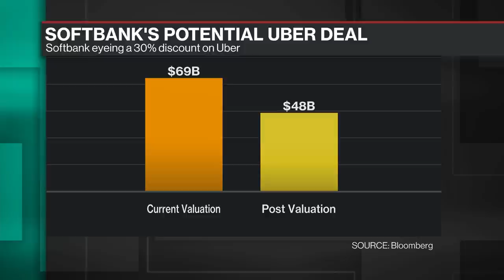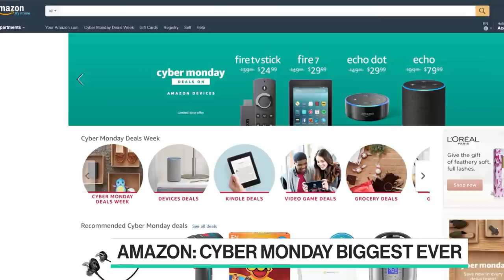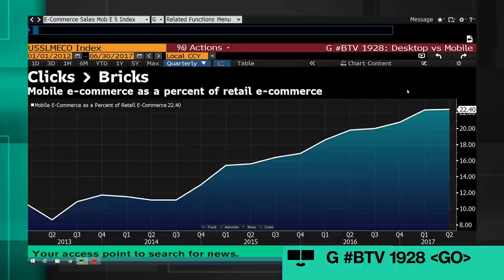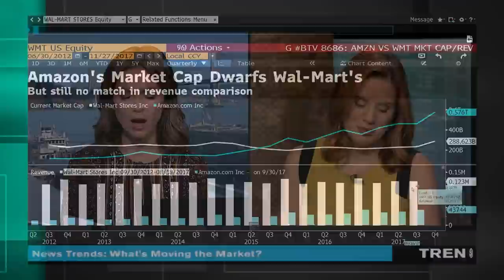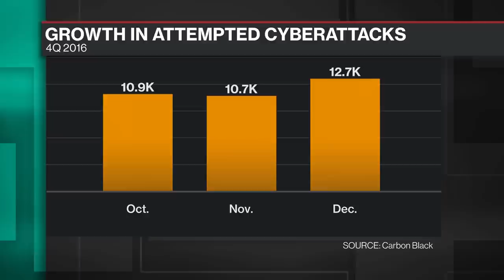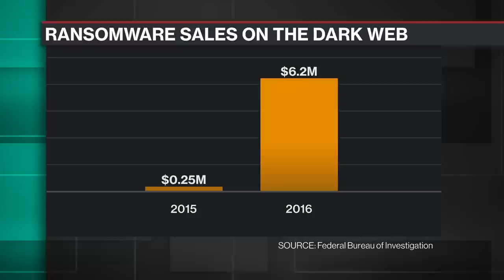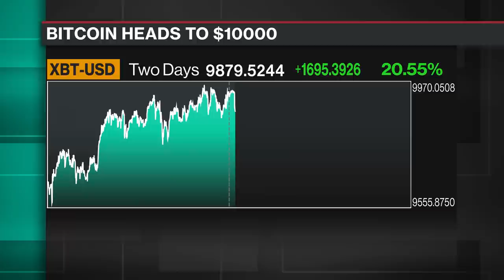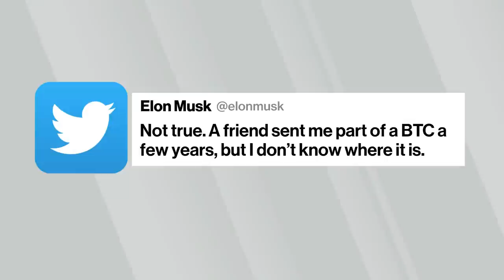Full Show: Best of Bloomberg Technology (12/01)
Dec.02 -- The best interviews and technology news highlights from the week are brought together in "Best of Bloomberg Technology," a weekly long-form program hosted by Bloomberg Technology's Emily Chang.